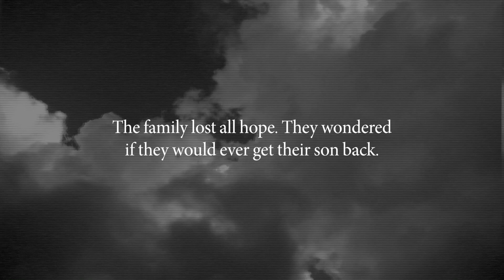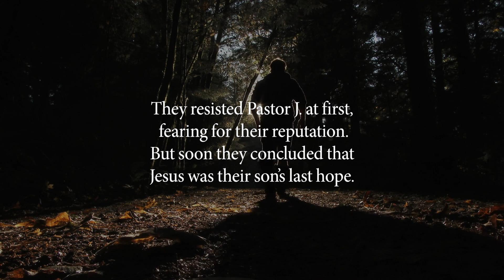CBP Testimony: Teen Delivered from Violent Demons! Unreached Teen Meets Jesus at Christmas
Jesus' power is amazing.

A wealthy Burmese family hid a terrible shame in their home. A fierce demon had possessed their son at age 15, and his illness, madness, and rage had only worsened since. Asia's best medicine and mysticism failed to cure him, so his parents lost all hope. Now 19, he lived locked inside his room, chained to his bed. But soon, Jesus would change this family's story forever. Watch this amazing testimony from the Christmas Blessing Project to see what happened next!

Let us know you're watching! Tell us your thoughts, and spread the word!